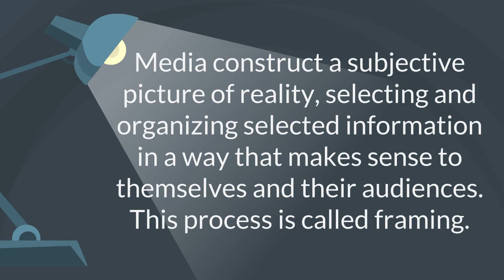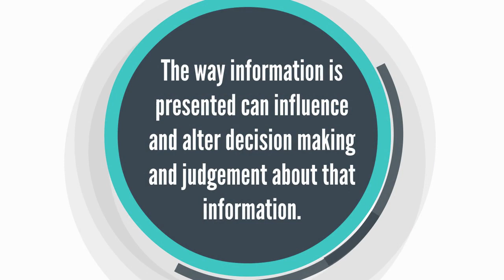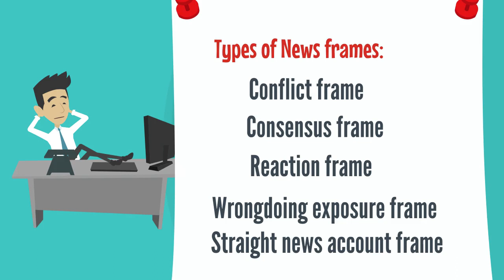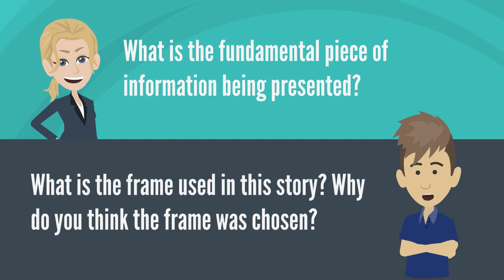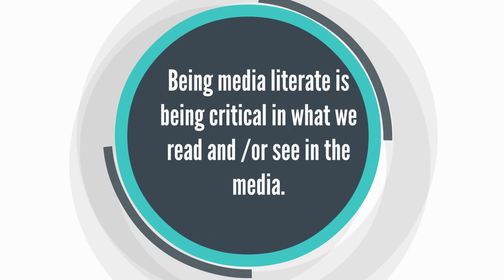MOOC MEDLIT || Media Framing